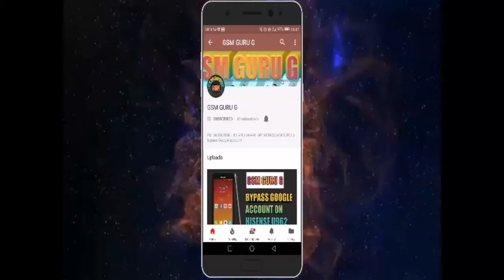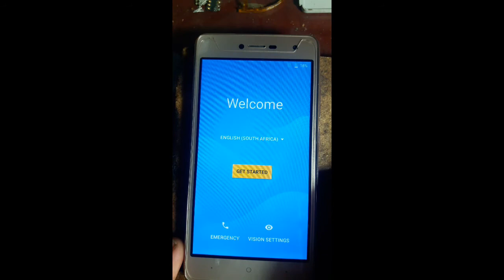How to hard reset the budget mobicel R2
Thanks..

(SOUTH AFRICA)